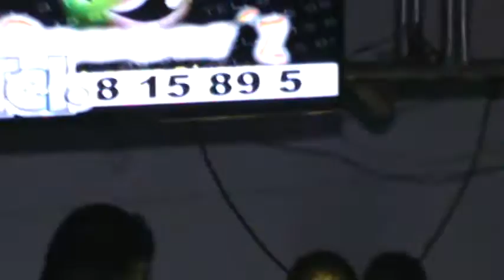sonido cugar en veracruz 15 años de julia mariel varela